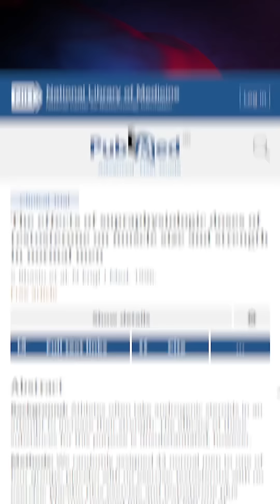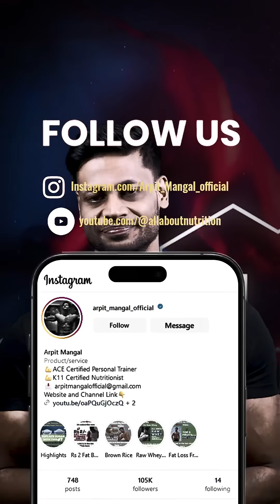CAN YOU MAINTAIN STEROID GAINS AFTER LEAVING STEROIDS ??